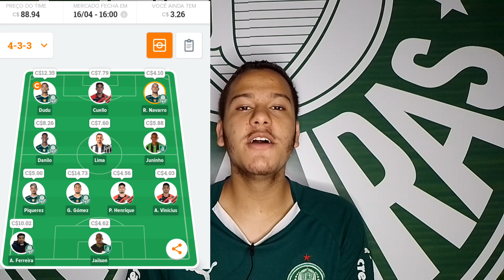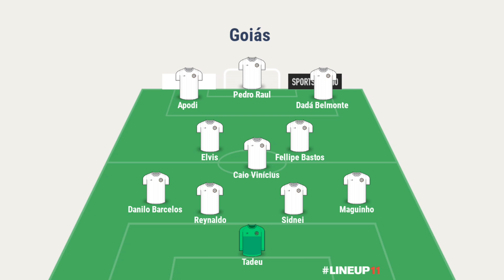DIA DE PALMEIRAS! | ESCALAÇÃO DO PALMEIRAS | PRÉ JOGO GOIÁS X PALMEIRAS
Hoje é dia de Palmeiras, pelo Brasileirão, o maior campeão enfrenta o Goiás fora de casa às 16:30h, será que o Rafael Navarro vai ser titular? Saiba onde assistir Goiás x Palmeiras, a provável escalação do Palmeiras e a provável escalação do Goiás, escalação no Cartola para a 2° rodada, retrospecto geral e muito mais!

00:00 Hoje tem Palmeiras
0:58 Onde assistir Goiás x Palmeiras
1:18 Retrospecto geral de Palmeiras x Goiás
2:11 Gols de Palmeiras 5x1 Goiás - Brasileirão de 2019
3:20 Cartola FC - Escalação para 2° rodada
3:58 Provável escalação do Goiás
4:20 Provável escalação do Palmeiras
5:46 Análise de Goiás x Palmeiras
7:29 Palpite para Goiás x Palmeiras